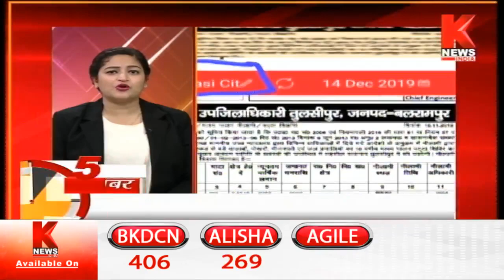5 मिनट में 50 खबरें || Fast News || Knews